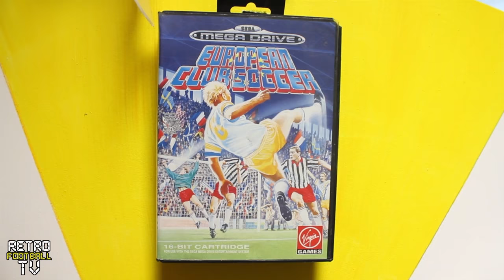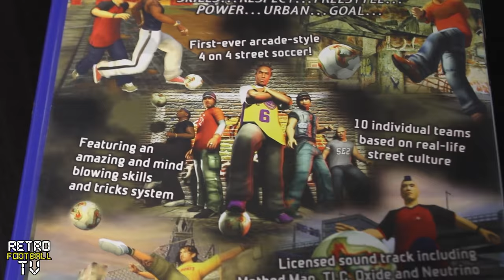Wheel Of Wank Football Games #5 | Chris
Taking on The Wheel of Wank Football Games this week is The Redmen TV's very own Chris Pajak! Which terrible games will he play? Let's spin the wheel to find out!